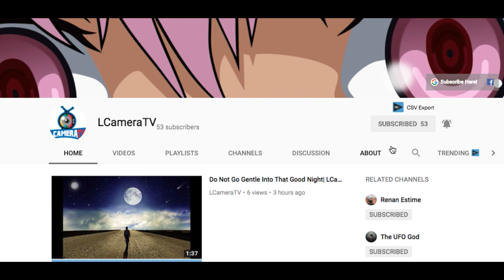The Carolina Panthers Must Draft A Running Back!!! My Take On Ron Rivera Roster Breakdown|LCameraTV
Yooo whats going on guys the head coach of the panthers did a roster breakdown and how he feels about a few positions on the team and I give My Take On Ron Rivera Roster Breakdown. and one of the things he addressed was the running back position and how they are thinking about trying out C.A.P. and I feel that The Carolina Panthers Must Draft A Running Back for insurance.